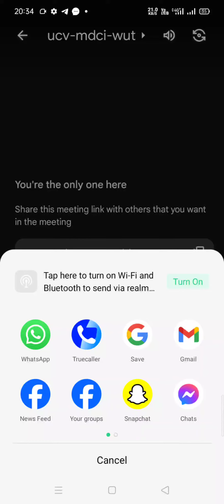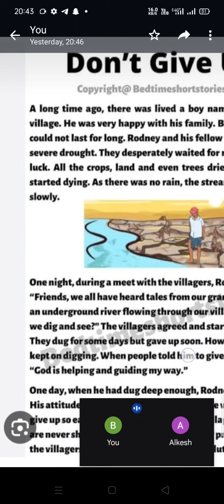reading skills (2)